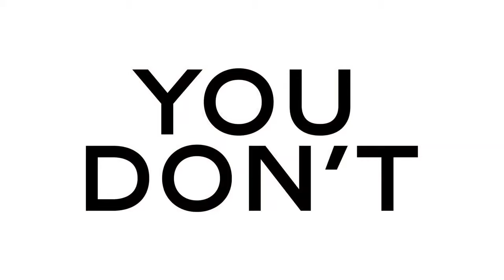lily rose depp chanel commercial compilation